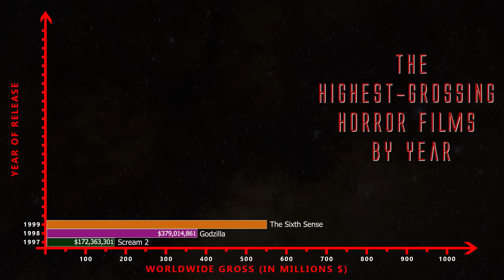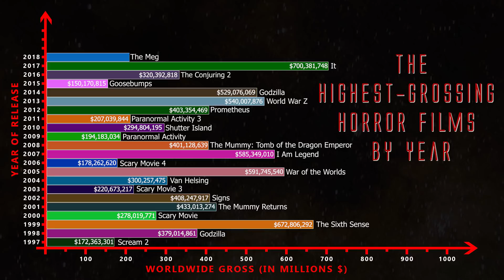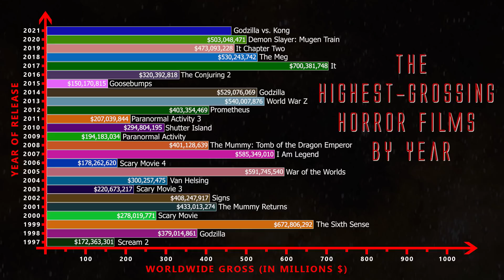The Highest Grossing Horror Movies by Year (1997 - 2021)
A run down by Year, of the Highest Grossing Horror Movies of the last 25 years (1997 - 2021)